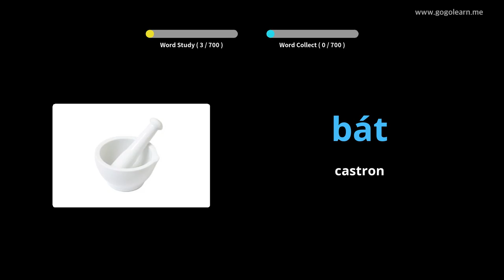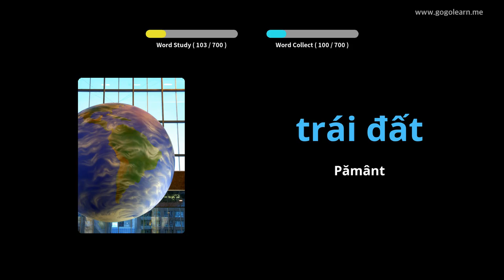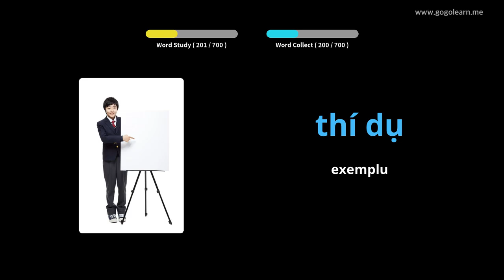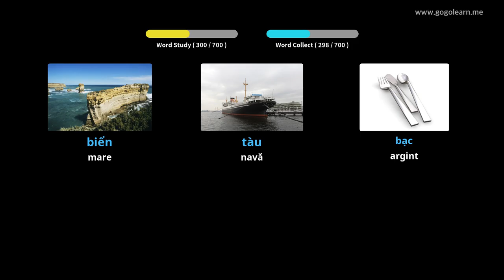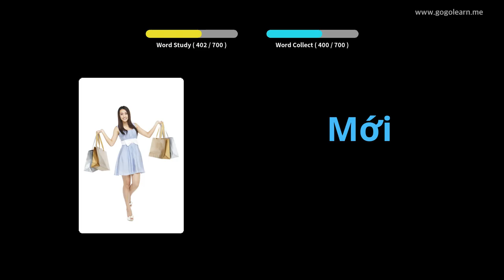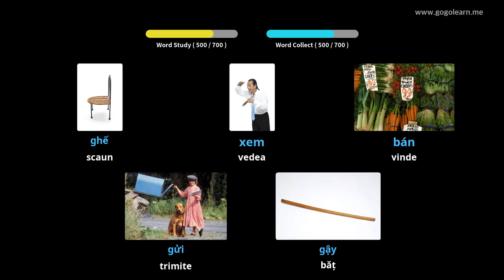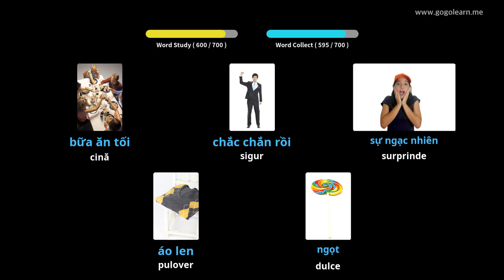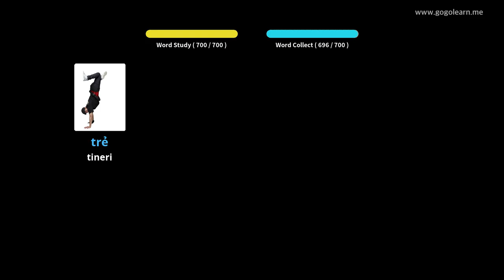Aflați Vietnameza Prin Imagini |Vocabularul Vietnameza Copii | Golearn